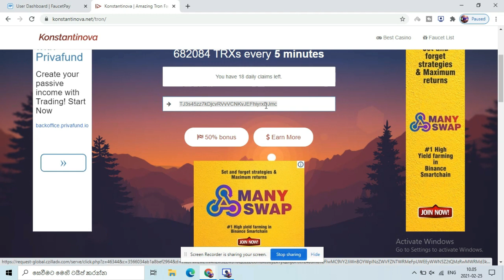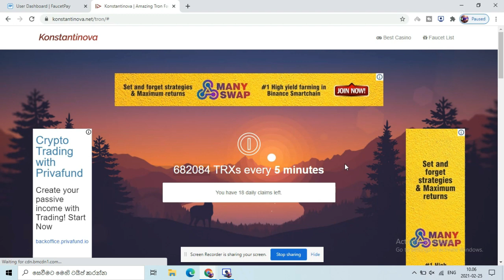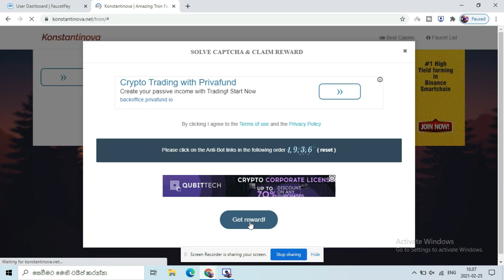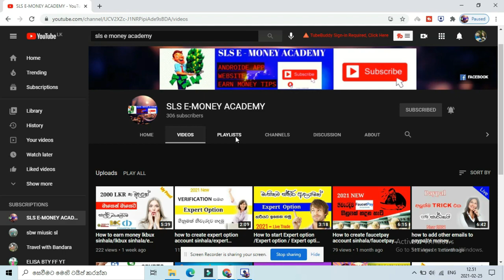How to make money online at home /emoney sinhala 2021 new /make money online real /earn money online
How to earn money sinhala/ e money sinhala/ make money online/earn money sinhala

key word  : -   raadz sinhala / e money sinhala / sls e money academy

ඔබ  අන්තර්ජාලයෙන් මුදල් උපයන කෙනෙක්ද  ?
You are earn money use internet ?

🌍  ආයෝජනයක්   කරල  වගේම  ආයෝජනයක්   නොකර   මුදල්   උපයන  වීඩියෝ  ගොඩක්                   කරල   ඇති  YOUTUBE CHANNEL  එකේ

👉  SLS  E - MONEY  ACADEMY  YOUTUBE    CHANNEL   එකෙන්  ඔයාලට  හැමදාම  හොද  වීඩියෝ  අරන්  එන්න  අපි  සූදානම්

👉  ඉතින් ඔයා  YOUTUBE CHANNEL එක

       🌟  හැමදාම අපේ වීඩියෝ  බලන්න BELL ICON ALL  දාල තියාගන්න

👉  සල්ලි  හොයන්න  පුලුවන්  සුපිරි  වීඩියෝ  ටිකක
       LINK  ටිකක්  තියනව  පහලින්

swagbucks  sinhala
pi coin sinhala

 🌟 එහෙනම්  ගිහින්  එන්නම්  ජය වේවා